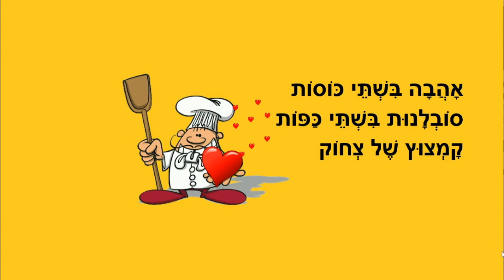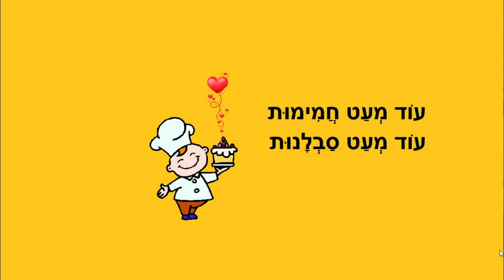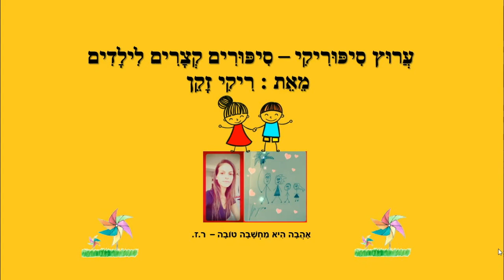שוקי ילד טוב - סיפור קצר לילדים - כתבה: ריקי זקן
שוקי ילד טוב
סיפור ילדים